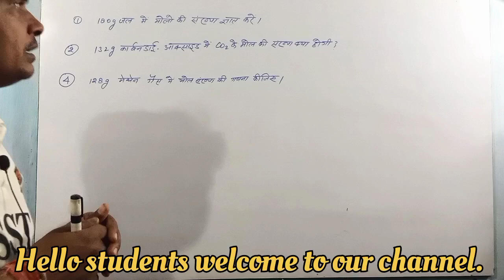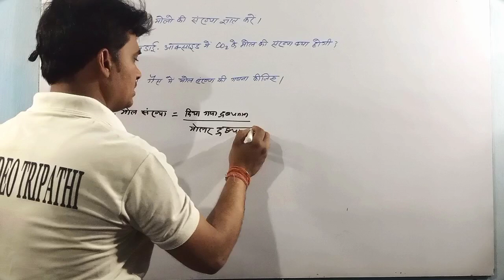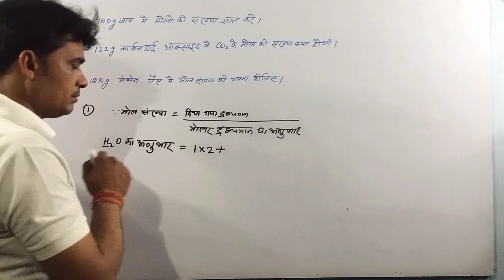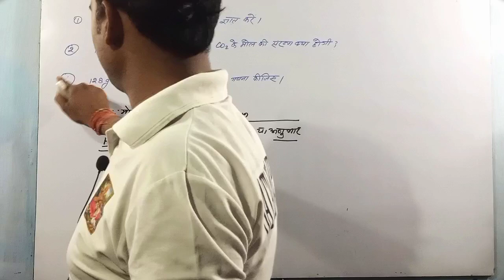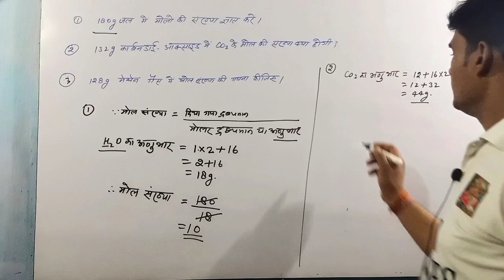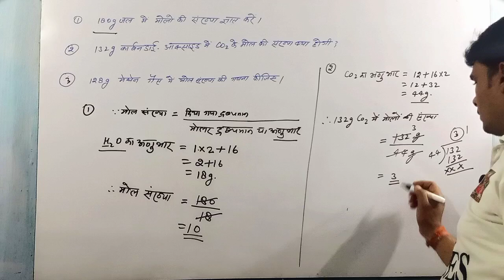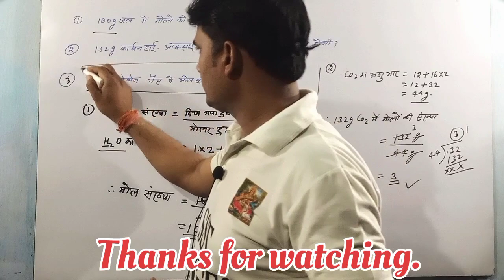मोल संख्या कैसे निकाले?|How to calculate mole?|Mole concept in Hindi|Mole Trick in easy language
In this video : dear student is video mein mole sankhy gyat karne ka vidhi udaharan sahit bataya gaya hai Jise aap aasani se samajh sakte hain.

मोल संख्या कैसे निकाले?
How to calculate mole?
Mole concept in Hindi
Mole Trick in easy  language
Mul sankhya nikaalne ki Aasan Vidhi
what is molality
what is molarity
what do you mean by normality
Kisi billian mein upsthit kisi Yogi ke Parmanu ke Molo ki sankhya gyat karna
mole concept by Satyadeo Tripathi
Mole concept class 11
mole concept in short